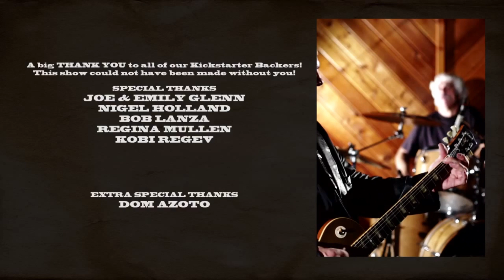The BOB LANZA BLUES BAND - RAW BLUES THE SERIES 2013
00-00.- Can't Say No
07-45.- Pick Your Head Up
13-10.- My Home Is A Prison